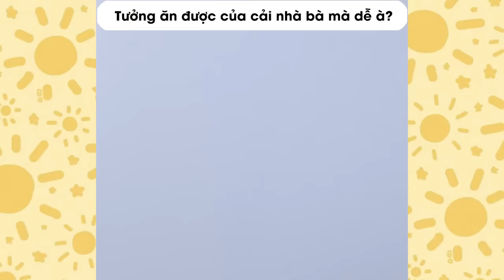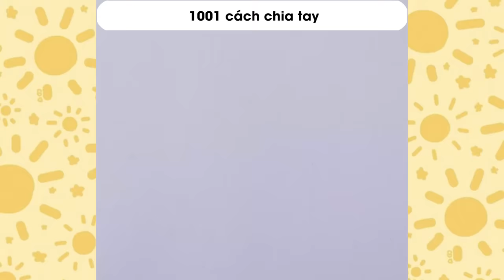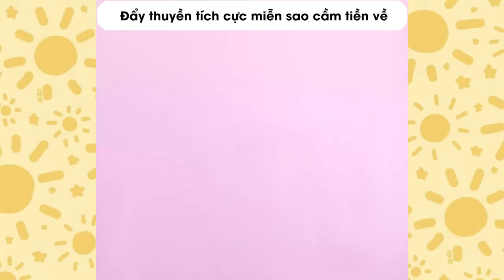Tâm sự số 713 ✨TƯỞNG ĂN ĐƯỢC CỦA CẢI NHÀ BÀ MÀ DỄ À ✨ Tâm Hồn Ăn Uống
0:00 Tưởng ăn được của cải nhà bà mà dễ à?
6:05 Trải nghiệm dãn cơ với Pt trong khách sạn
9:59 1001 cách chia tay
13:55 Đẩy thuyền tích cực miễn sao cầm tiền về
17:42 Ck tôi chỉ muốn để di chúc cho con riêng
21:29 Không làm ny thì anh làm bố em
25:56 Bất ngờ em ny đòi chuyện giường chiếu